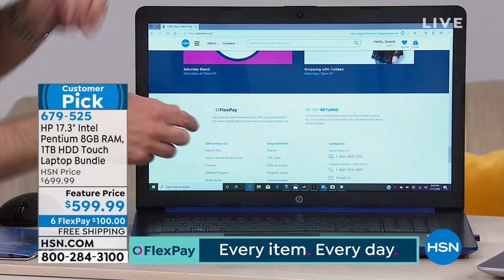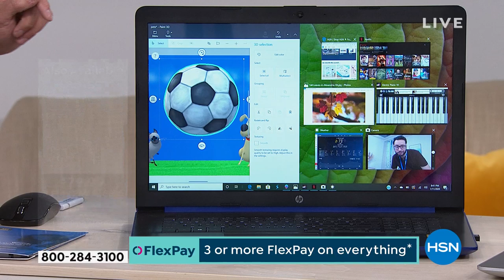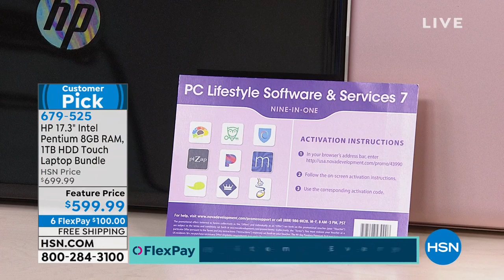HP 17.3" Intel Pentium 8GB RAM, 1TB HDD Touchscreen Lapt...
HP 17.3" Intel Pentium 8GB RAM, 1TB HDD Touchscreen Laptop Bundle
This HP's expansive 17.3" display gives you a grand view of your work and your play alike, while touchscreen control makes navigation easy and intuitive. Enjoy fast performance and multitasking capability courtesy of a powerful dualcore processor. Plus, the 1TB hard drive provides considerable storage for documents, photos and more.

    HP 17.3" touchscreen laptop
    45W AC adapter with power cord
    User guide

Bundled Goodies

    PC Lifestyle Software   Services 6 voucher